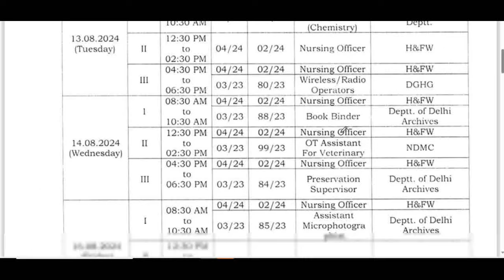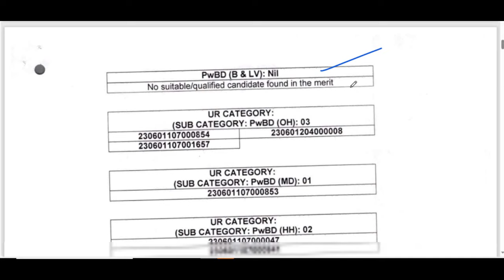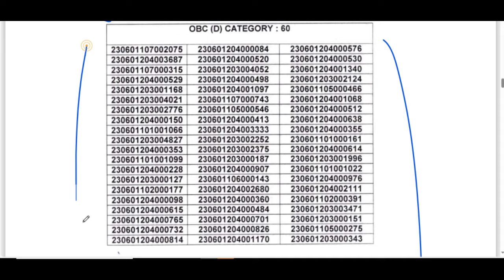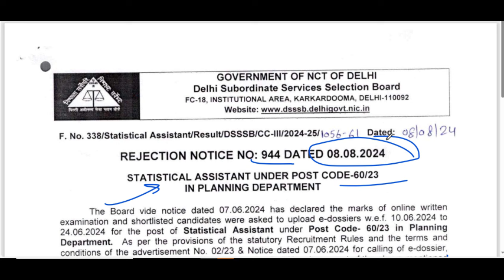DSSSB BIG RECRUITMENT EXAM 2024 से जुड़ा नया NOTICE जारी || DSSSB LATEST UPDATE 2024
dsssb
nvs
nvs pgt

Teacher jobs
primary teacher
uptet, B.Ed